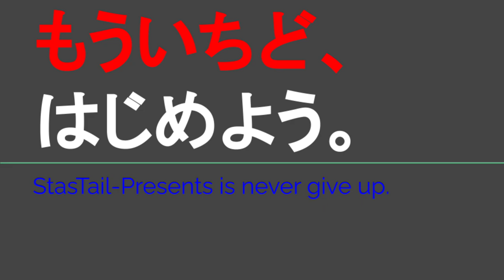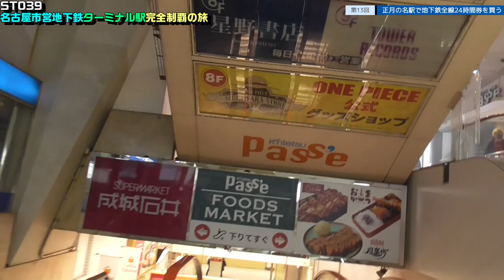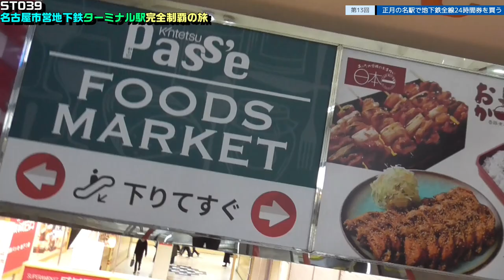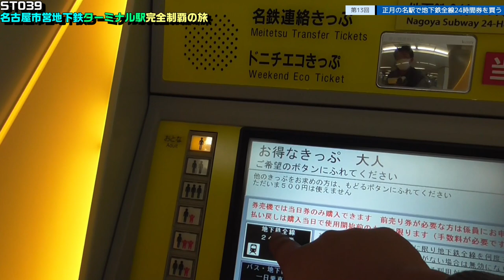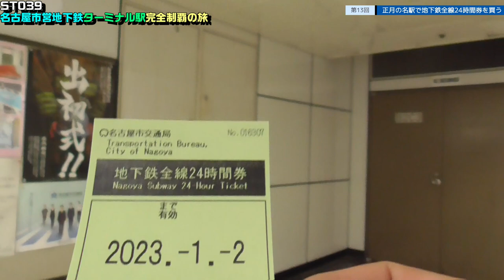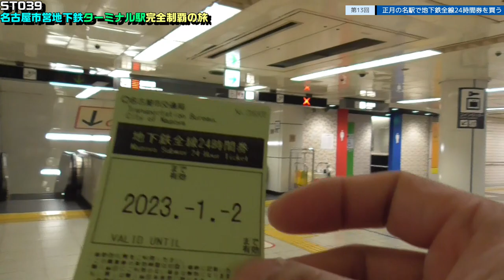ST039-13 正月の名駅で地下鉄全線24時間券を買う＠名古屋市中村区名駅【名古屋市営地下鉄ターミナル駅完全制覇の旅】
この企画は2020年7月の撮影以来、中断状態が続いていた当該シリーズの続きとなります。
番号がすっごい飛んでいますが誤植ではありませんのであしからず。